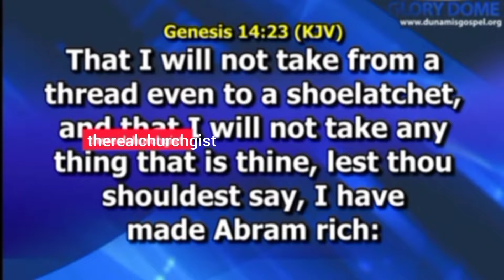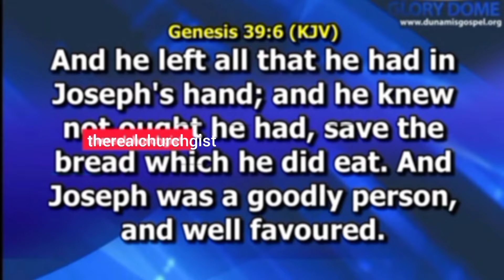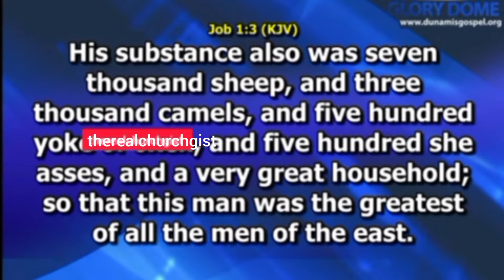It is better to make money for yourself than to hang in a system just to make money.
IDI AMIN AND MOBUTU SESE SEKO STOLE SO MUCH FROM THEIR COUNTRIES BUT DIED IN POVERTY

FINANCIAL INTEGRITY IS THE PLATFORM FOR KINGDOM INTEGRITY AND PROSPERITY.

ANYTHING THAT IS NOT YOURS BY RIGHT DOES NOT INCREASE YOUR LIFE.

-Pastor Paul Enenche